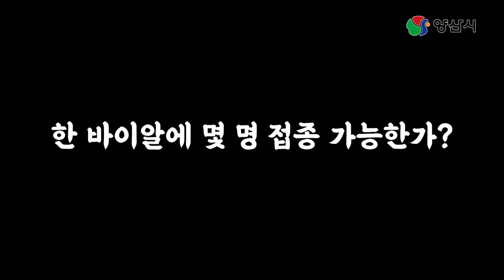아스트라제네카 백신 맞았습니다 | 양산시 코로나19 예방접종센터 준비상황 | 접종 절차 | 코로나 백신 | 아제백신 | 접종 후기?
아스트라제네카 백신 맞았습니다
아제백신 접종 후기?!
접종센터 상황은?!

※ 재난안전대책본부 실무반 근무자로 백신접종 대상이며, 본인의 선택에 의한 접종임을 알려드립니다

공개일시 : 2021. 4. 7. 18:00